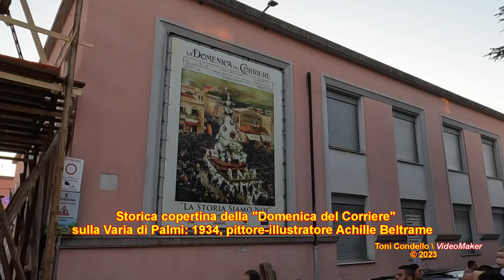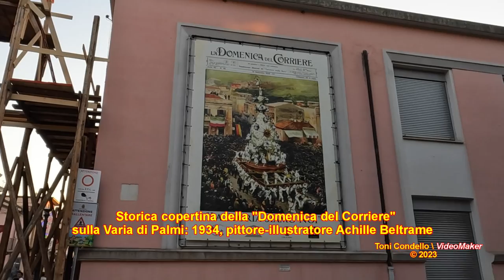PALMI San Rocco e gli Spinati 2023 - Toni Condello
Un gran numero di fedeli ha seguito anche quest’anno la tradizionale processione di San Rocco, compatrono di Palmi, che ogni anno attira diverse migliaia di fedeli e devoti da tutta la Piana di Gioia Tauro e molti anche dall’estero. La processione di San Rocco è altresì nota come la “Processione degli Spinati”: uomini e donne, giovani e meno giovani che sfilano con la “cappa” o una corona (un mantello di spine o una semplice coroncina realizzati con arbusti molto spinosi), che copre il penitente dalla testa a tutto il busto. È un’antica simbologia devozionale nei confronti di San Rocco per una Grazia richiesta o ricevuta. Palmi RC, 16 agosto 2023